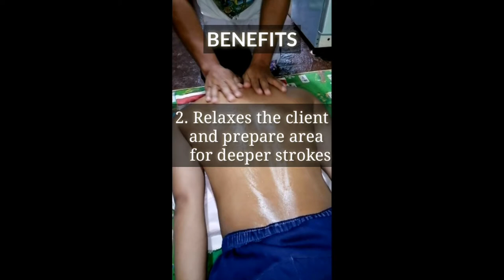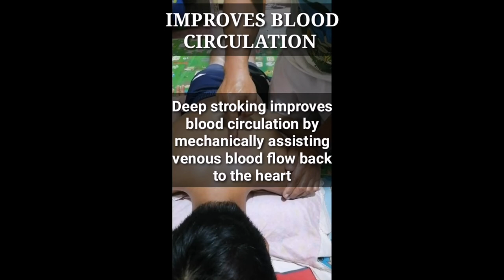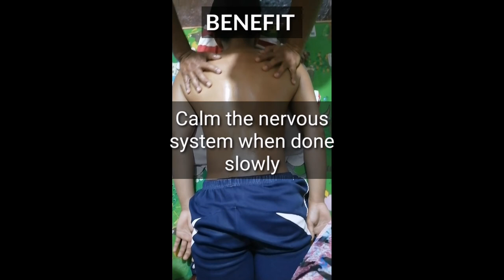How to massage back pain/soreness and stiffness/hilot ni daniel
HILOT NI DANIEL / reduce stress and promotes relaxation after 2 hours  massage techniques